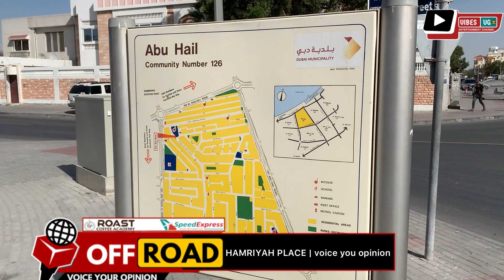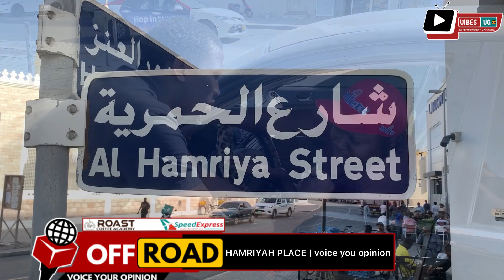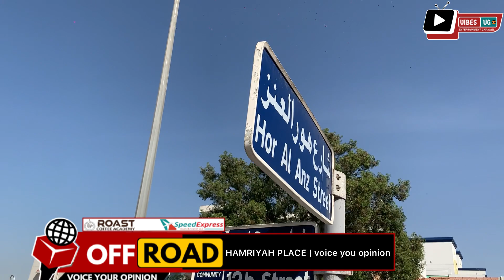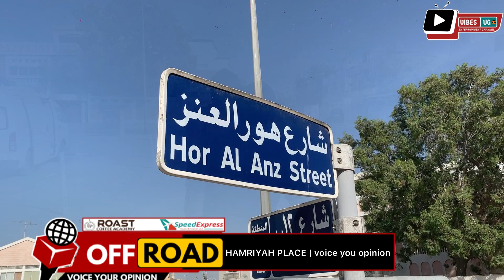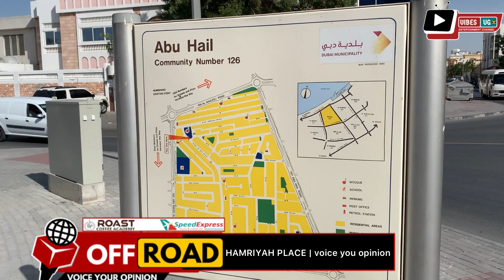Off Road to the streets of HAMRIYAH a place known in Dubai to host many Ugandans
Off Road to the streets of HAMRIYAH a place known in Dubai to host many Ugandans so is the CEO vibes ug Zack Maya